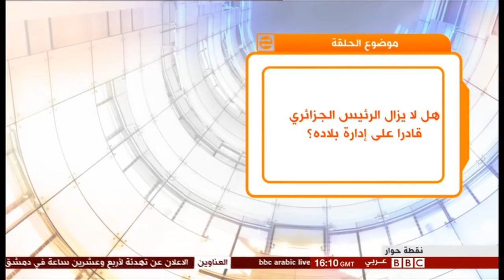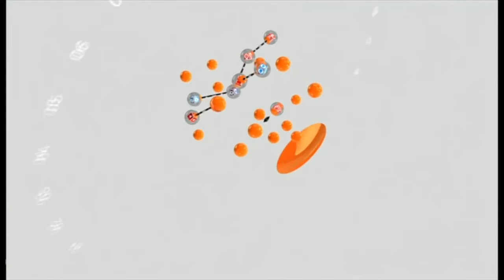Popular Videos - Mohamed Larbi Zitout vesves Abdelaziz Bouteflika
بمكنكم متابعتنا على الترددات التالية: مدار نايل سات 10815 H 11636 V 10977 H سهيل سات 11142.